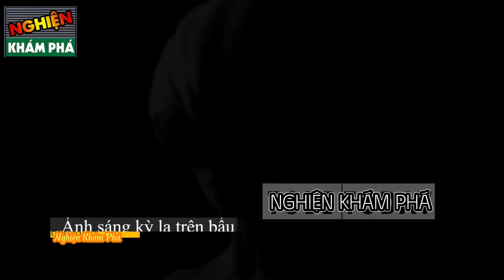🔴 Những Khoảnh Khắc Phi Thường Khó Tin Được Camera Ghi Lại